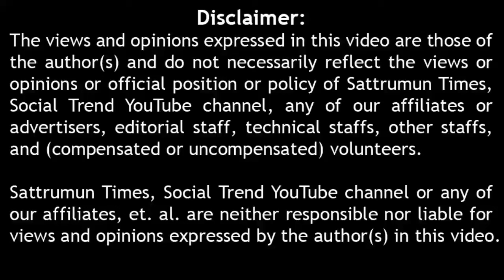kallakurichi நீ திமிரெடுத்து குடிச்சுட்டு செத்து போடா உன் குடும்பம் நடுத்தெருவுல நிக்கிதே அறிவில்ல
kallakurichi public opinion கள்ளக்குறிச்சி பொதுமக்கள் கருத்து